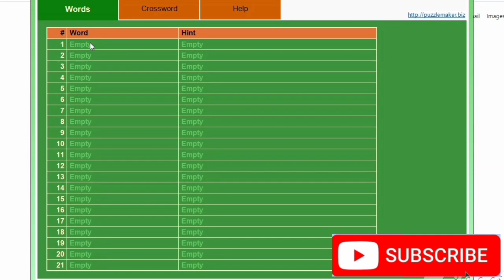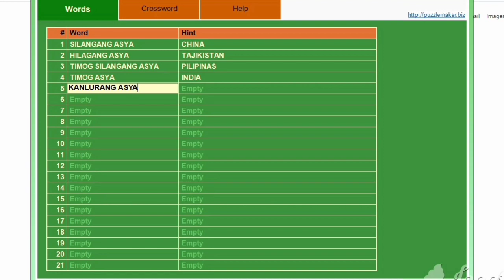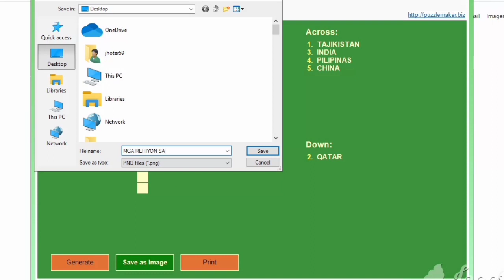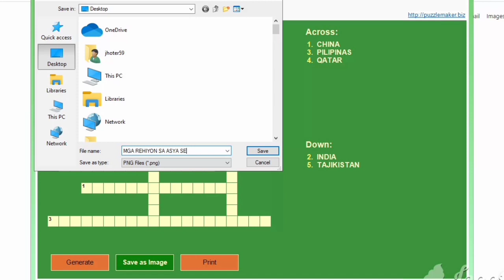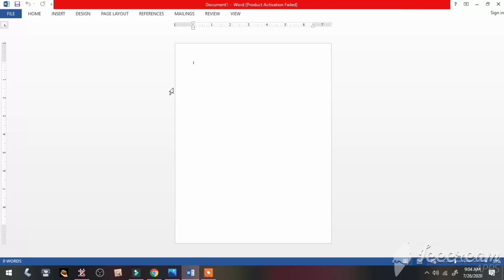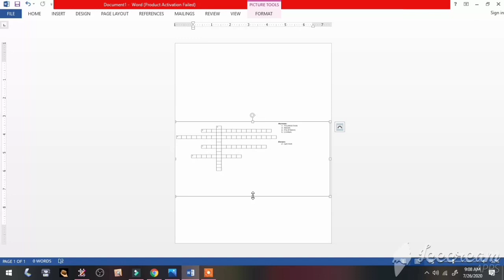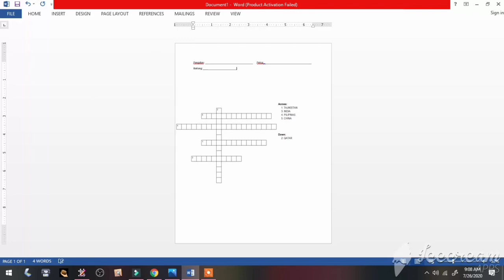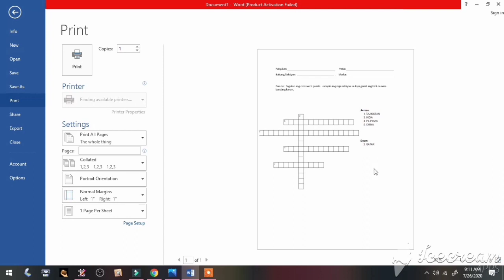HOW TO MAKE CROSSWORD PUZZLE USING CROSSWORD PUZZLE MAKER (step by step tutor.) tagalog | Teacher RR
Hi guys!